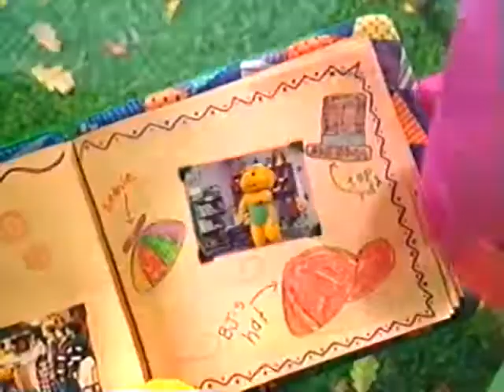Musical Scrapbook (All Versions) Part 730